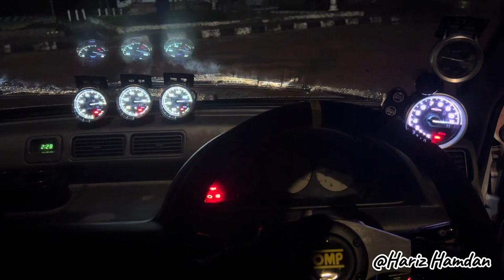Memang Padu Kancil Turbo || Modified🔥